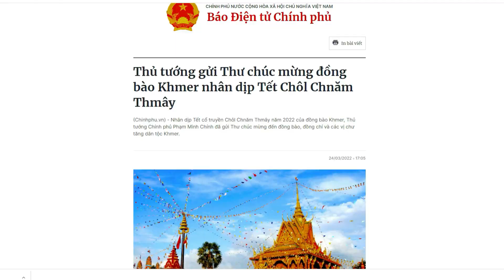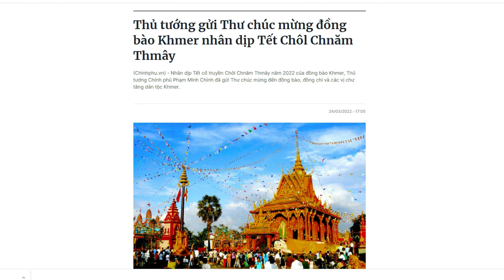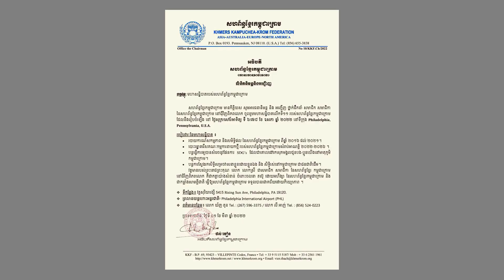វីដេអូទី ១២០ - អរុណសួស្ដី កម្ពុជាក្រោម ថ្ងៃទី ២៧ ខែមីនា ឆ្នាំ ២០២២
អរុណសួស្ដី កម្ពុជាក្រោម ថ្ងៃទី ២៧ ខែមីនា ឆ្នាំ ២០២២